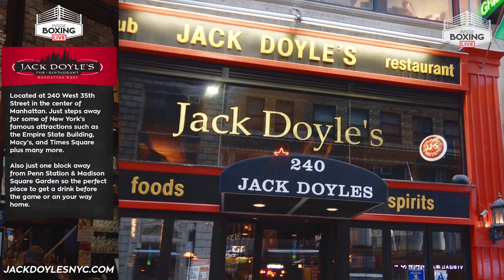NEW! Inside Boxing Live from NYC - One-On-One's With Anthony Joshua, Andy Ruiz and Eddie Hearn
In this episode, Dan Canobbio is live from the Andy Ruiz vs Anthony Joshua press conference in NYC. Dan sits down with all the key players, including Anthony Joshua, Andy Ruiz and Eddie Hearn. Enjoy!